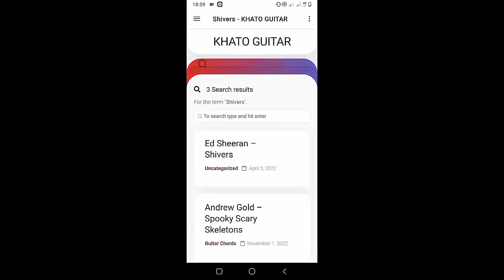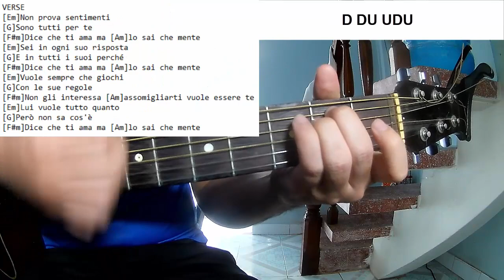Måneskin - MARK CHAPMAN | Guitar Tutorial